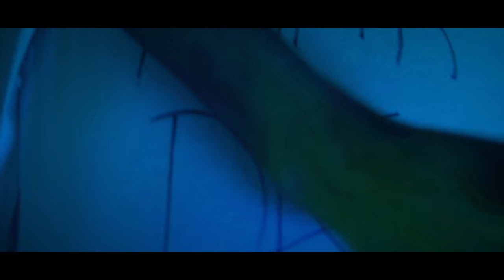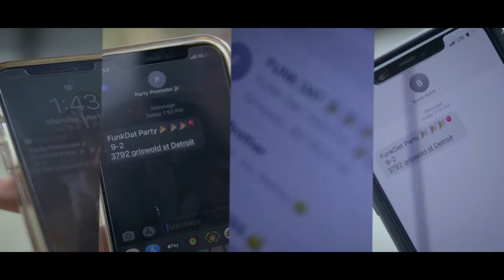FUNK DAT - George Khouri and Klassik (Official Music Video)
Official music video for FUNKDAT by George Khouri and Klassik! Single from the Lucky 7 Album.